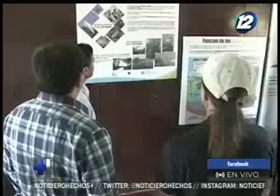El ministro de Medio AMbiente habla sobre la actualidad climatológica que enfrenta El Salvador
En el espacio de la entrevista de ''Hechos AM'' nos visita el ministro de Medio Ambiente, Fernando Andrés López quien nos habla en detalle sobre el impacto del fenómeno del niño en el territorio nacional y la situación climatológica que enfrenta El Salvador.